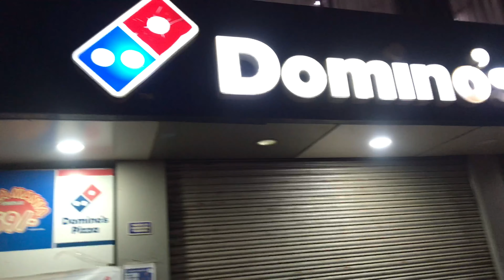CRICKET KHELTE TIME HUA KYAA??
Comment your thoughts about next video which you want to see 👍🏻

Username-@d_c_5100